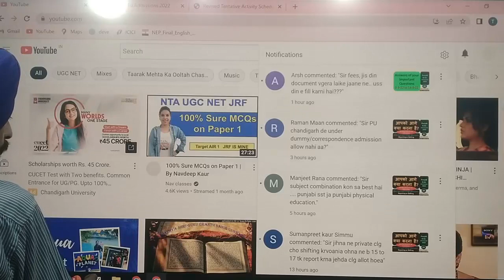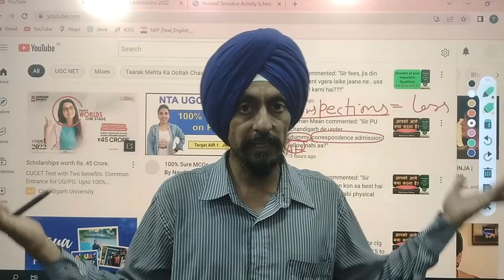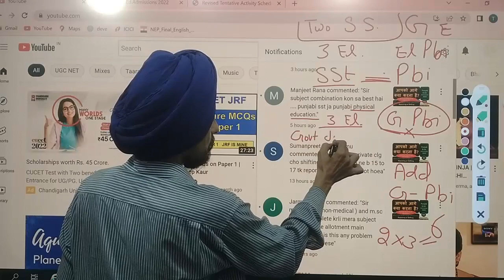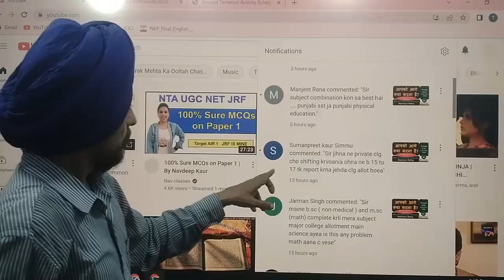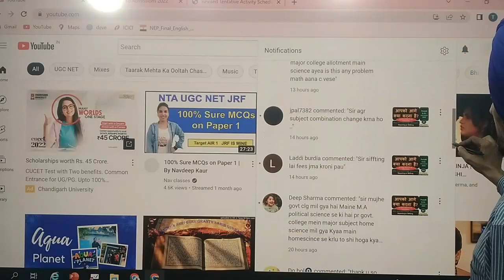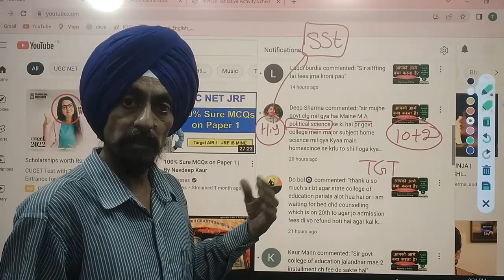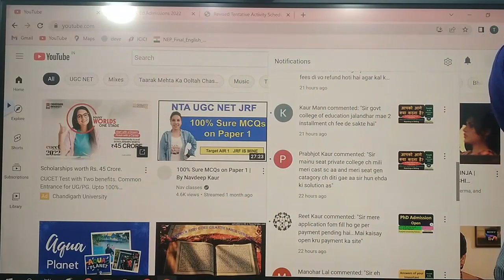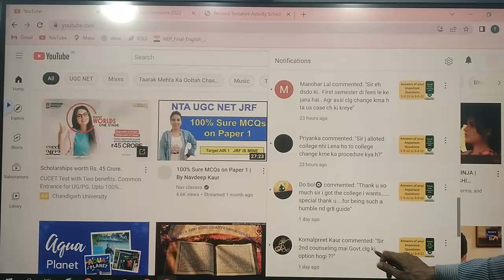Answers of your Important Questions 14-9-22 to 15-9-22 l l Learn to Actualize l by Dr. Tirath Singh